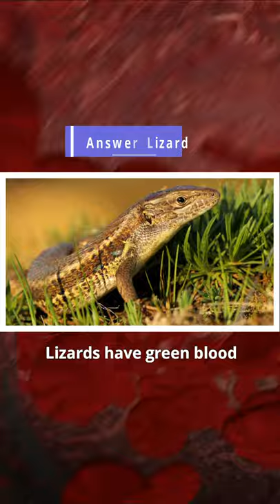Which animal blood is Green? Horseshoe Crab, Leeches, Lizard, Scorpions, Spiders Blood Color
In this video, The Wild question: Which animal blood is green? In the last part of the video find out the stunning answer!

In this video, Wild question covered:
1.  Which animal blood is green?
2. Animal green blood
3. Horseshoe Crab have green blood
4. Leeches have green blood
5. Scorpions have green blood
6. Spiders have green blood
7. Lizard have green blood